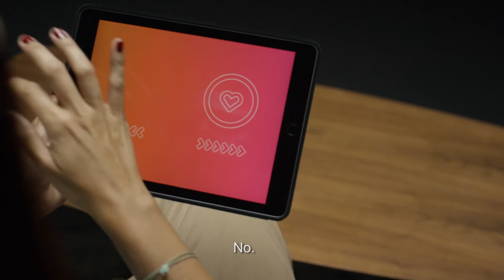Campaña "Un Match X Una Vida"